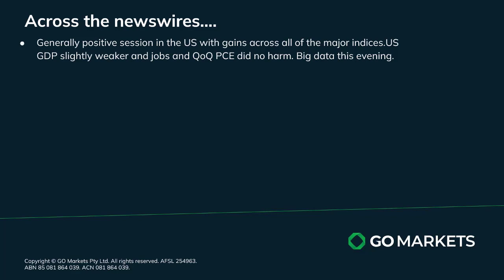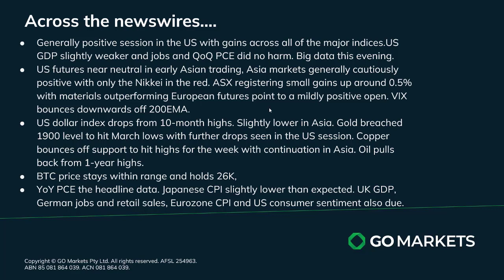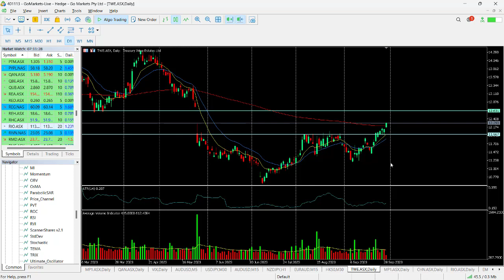GO Market Update and Charts of Interest - NZDJPY and TWE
US markets were positive across all major indices as last night’s data did no harm. Tonight’s US PCE YoY number is important and caps of a busy data day and the month with plenty for markets to digest.

Melbourne.